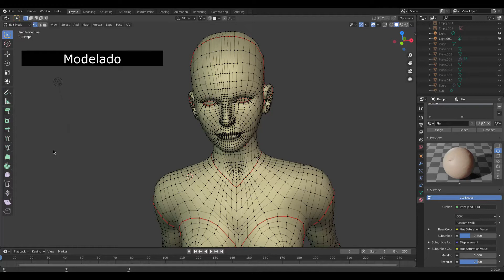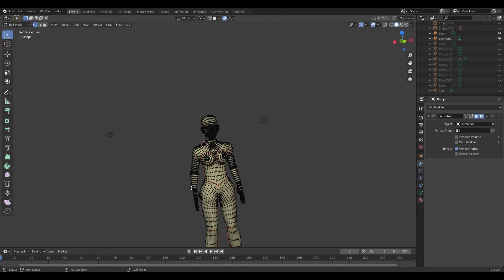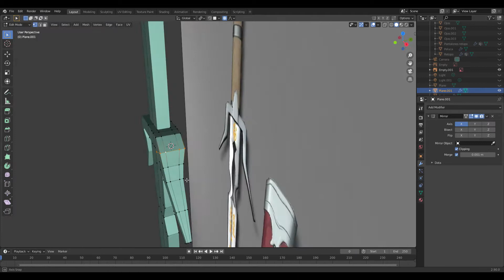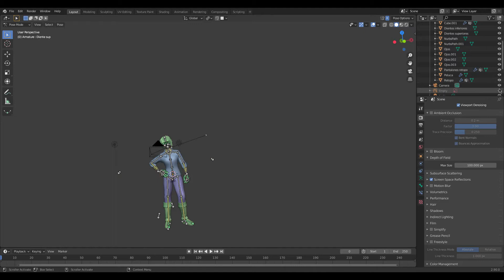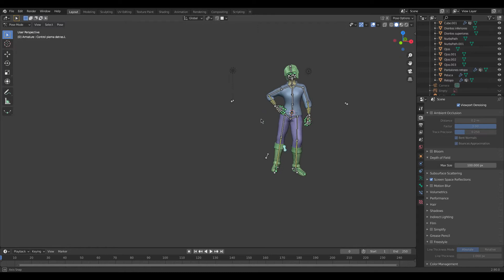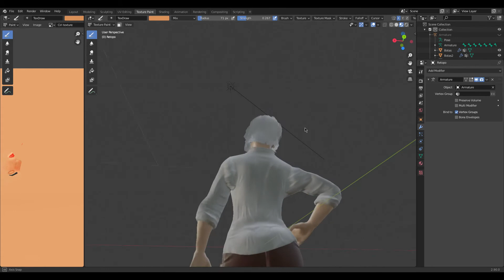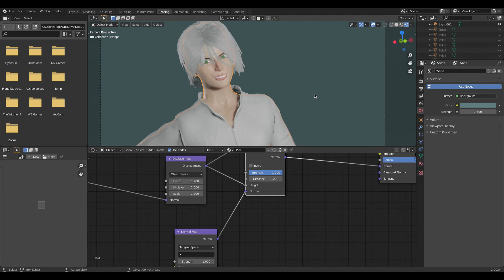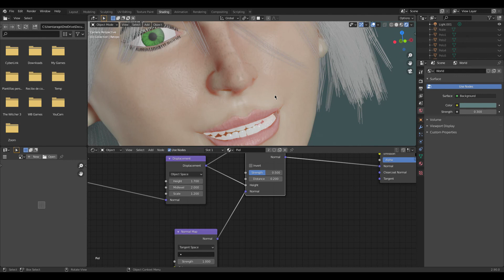The Witcher 3 Ciri Fan Art-3D Modeling-Blender 2.9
Vídeo sobre los distintos pasos que he seguido a la hora de hacer este trabajo. En los próximos vídeos enseñaré más sobre el proceso ;).